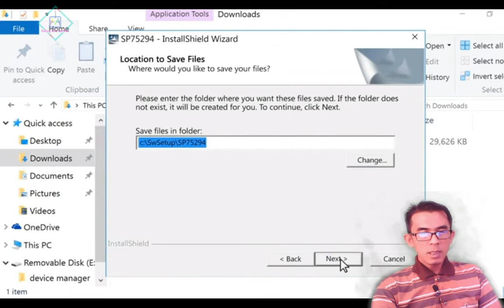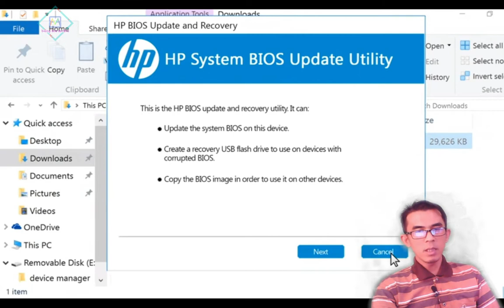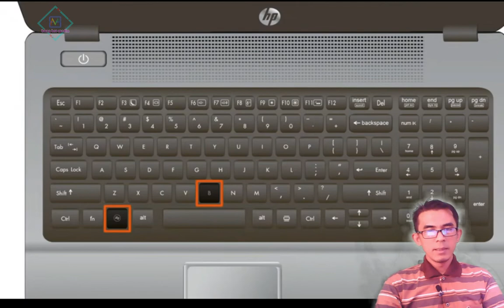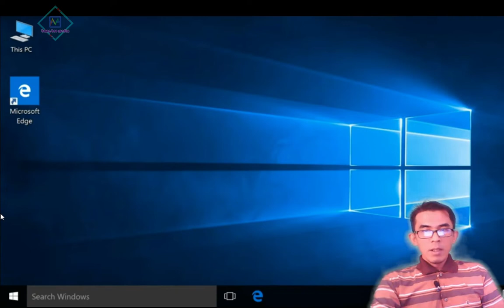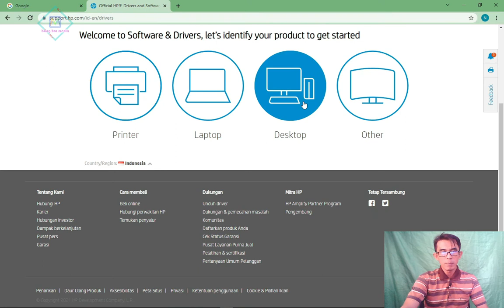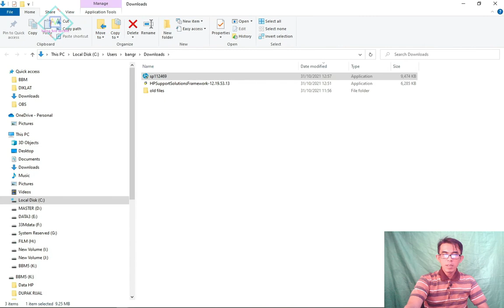SOLVED. THE BIOS RECOVERY FILE CANNOT BE FOUND OR FILES ARE CORRUPTED. With USB Recovery Disk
Pada Video ini kami akan jelaskan bagaimana cara menyelesaikan kasus Error BIOS pada Komputer (Khususnya  merek Hewlett-Packard / HP yang paling sering terjadi kasus ini). yaitu kasus dimana gagal meng update bios sehingga komputer stag pada pesan bios error.
Tutorial ini Full lengkap dari awal hingga akhir.
jadi silahkan ditonton sampai selesai ya..

00:00 Opening
01:00 How to create a Recovery Disk BIOS?
02:35 How to Recovery BIOS HP All in One
04:33 How to Download  BIOS Recovery File Software